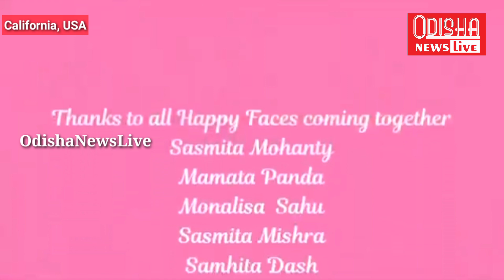Global News Raja Celebration At California USA By NRO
Global News : ଦରିଆ ସେପାରିରେ ରଜ ମହୋତ୍ସବ ! ଆମେରିକାର କାଲିଫର୍ଣ୍ଣିଆରେ ବେଶ ଧୁମଧାମରେ ରଜ ମହୋତ୍ସବ ପାଳନ କଲେ ପ୍ରବାସୀ ଓଡ଼ିଆ, ଦେଖନ୍ତୁ କିଭଳି ବିଦେଶରେ ରହି ମଧ୍ୟ, ସେମାନେ ଭୂଲି ନାହାନ୍ତି, ଓଡ଼ିଆ ସଂସ୍କୃତି ଏବଂ ପରମ୍ପରା,‌ ହଁ ଓଡ଼ିଆ ଖାନାପିନା ବି !, ଦେଖନ୍ତୁ ଏକ ଝଲକ